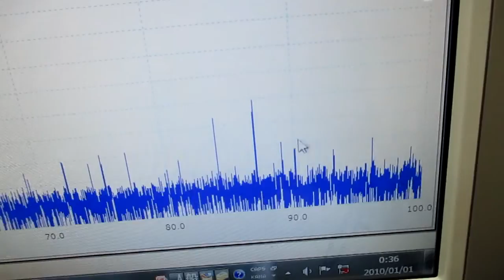小型ポンプを利用した「流水式超音波制御技術」 ultrasonic-labo